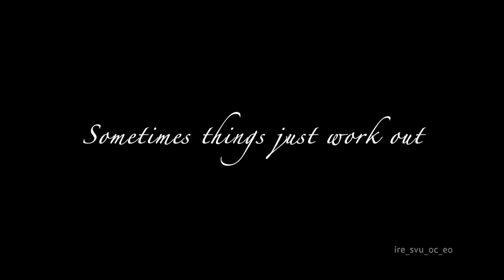The best of EO: 2023 Finale